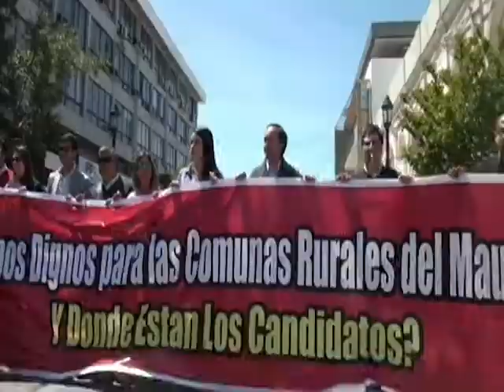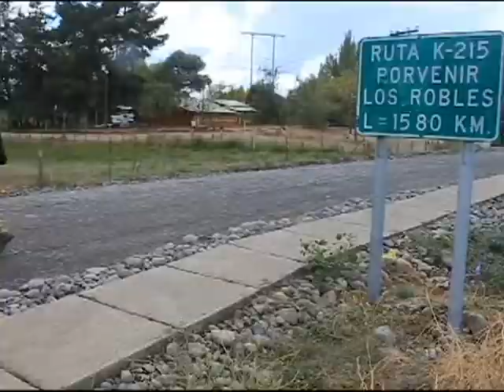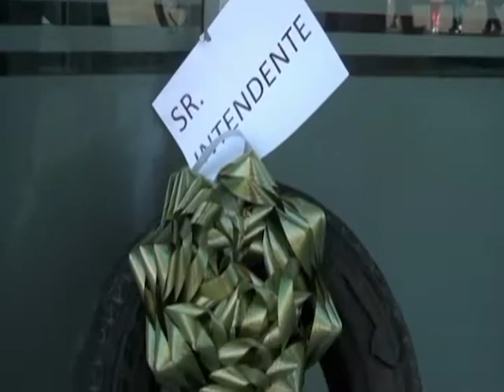Protesta Alcaldes | En Linea Maule